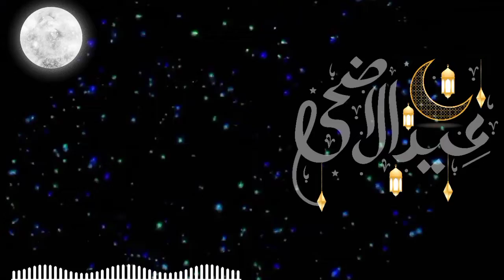عيدكم مبارك كورمات عيد الاضحي سعيد حالات واتساب شاشه سوداء حالات واتس عن عيد كين ماستر للمونتاج HD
❶ اشتراك ✔
❷ شارك ✔
Coment✔